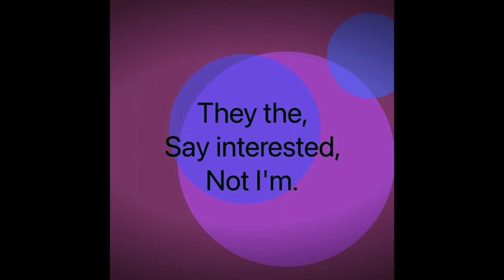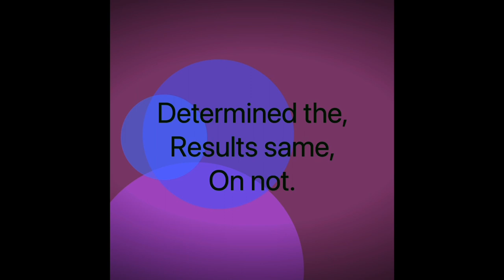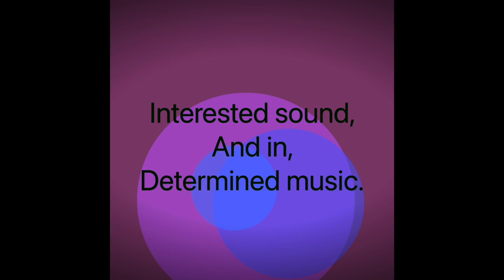Wisdom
John Cage preaches.

Wotja 23 on iOS. Recorded direct. No post editing.